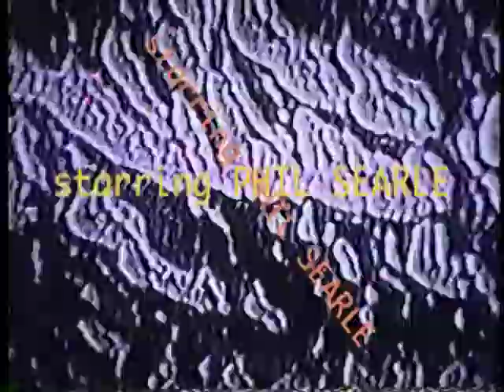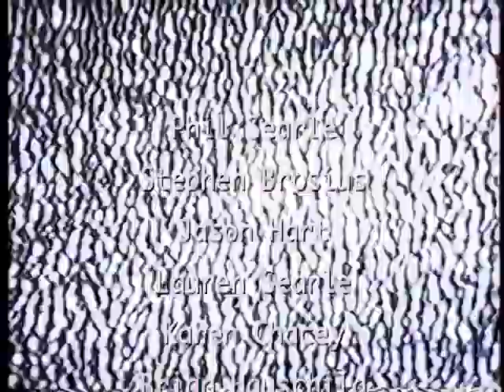Dr. Why "Big, Bad Thing " S2, E2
A mysterious creature is attacking innocent folks...and it's up to the Doctor to save the day!